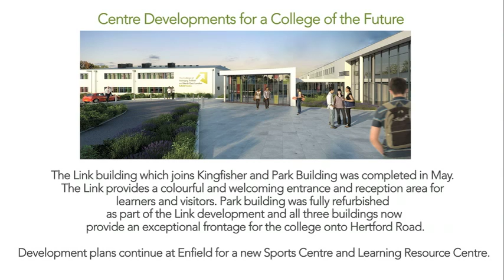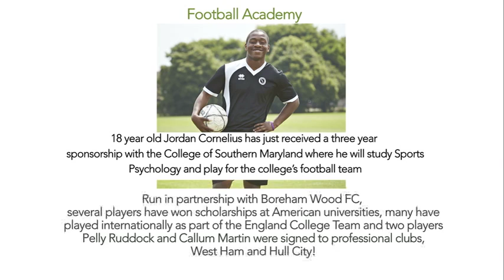Season Greetings 2013